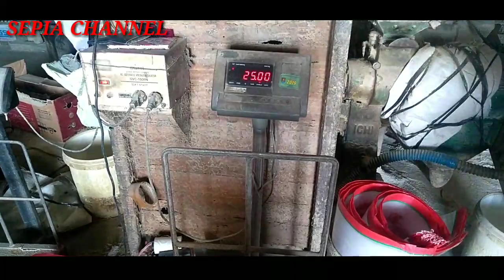Proses produksi beras